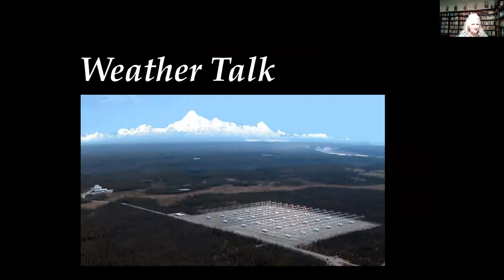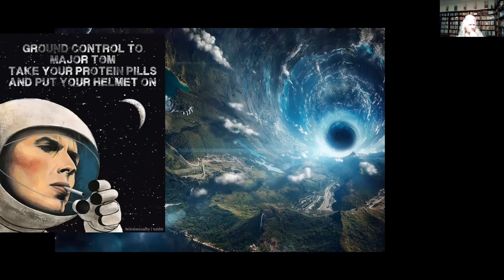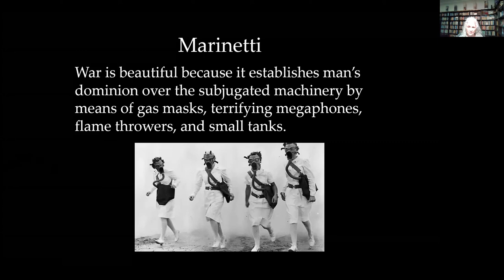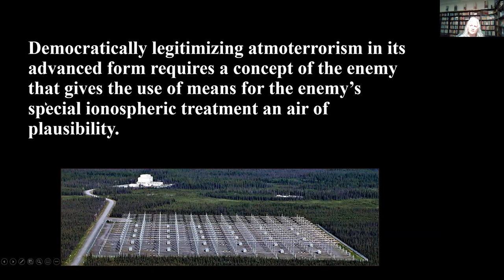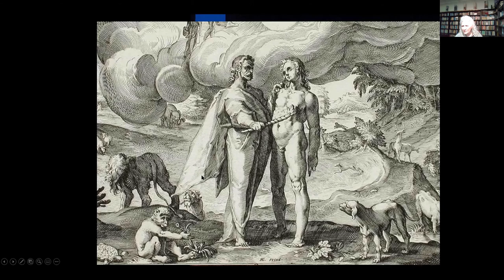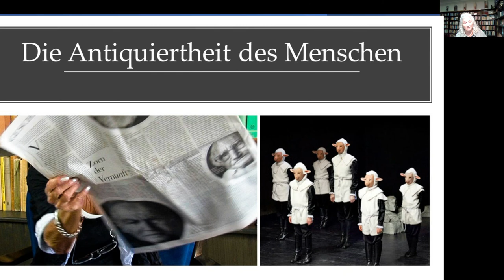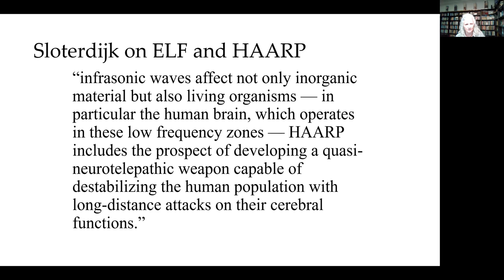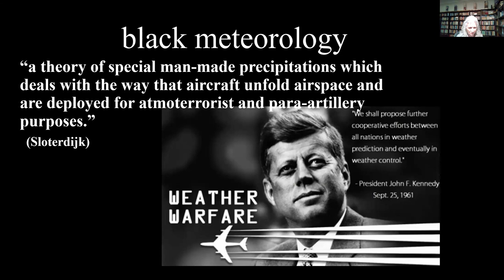Talking Weather: On Sloterdijk's Terror from the Air